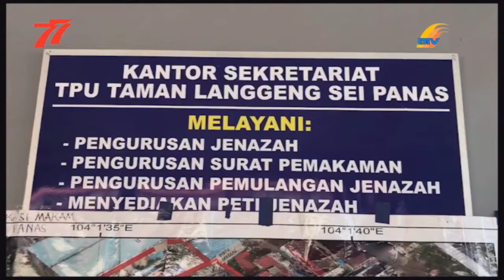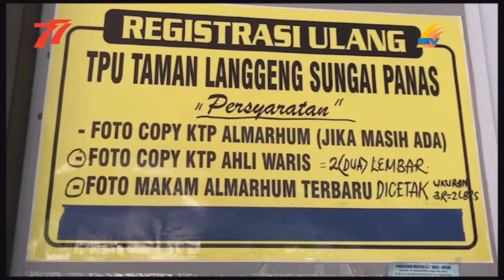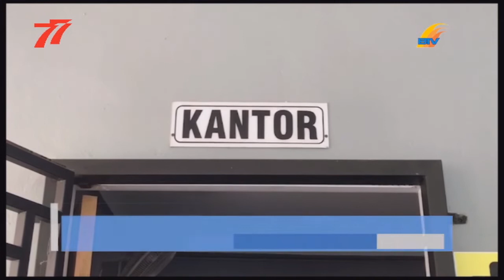DEWAN MASJID INDONESIA TERUS LAKUKAN SOSIALISASI KEPADA